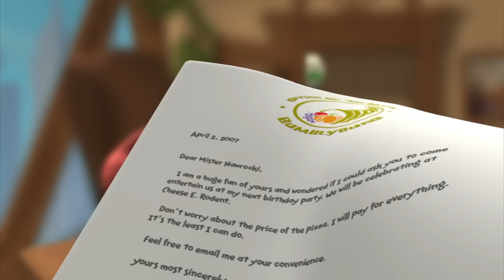Larryboy and the Bad Apple | Larryboy Full Episode | VeggieTales | Kids Cartoon